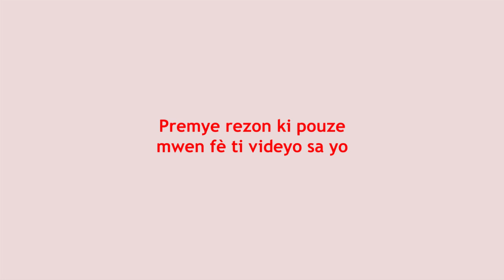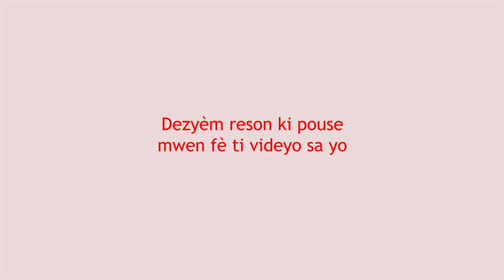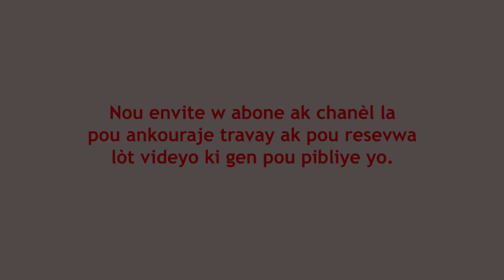Poukisa mwen pibliye chak jou yon videyo pou raple sa ki te pase nan peyi a .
C'est la chaîne de la diversité culturelle. Nous proposons des contenus diversifiés. La culture, la musique, le cinéma, la couverte de talents, la vie en communauté, relation de l’année. Nous présentons tous ceux qui font bouger le pays.